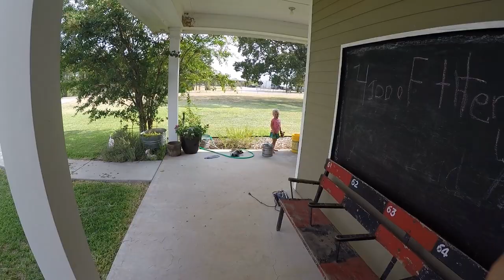2018 Uncle Roy Trotline